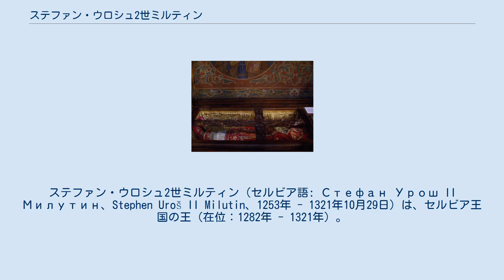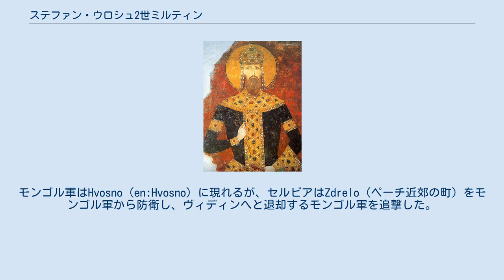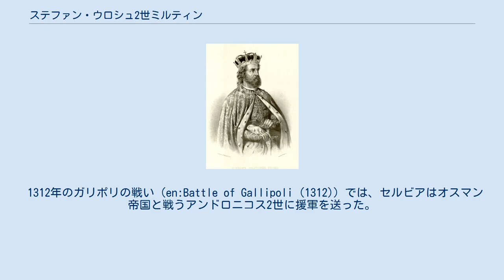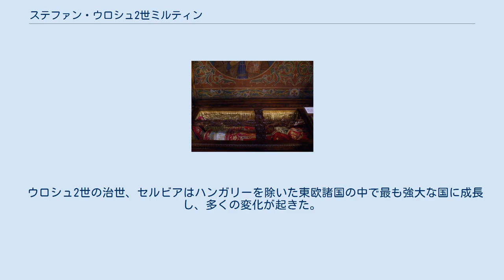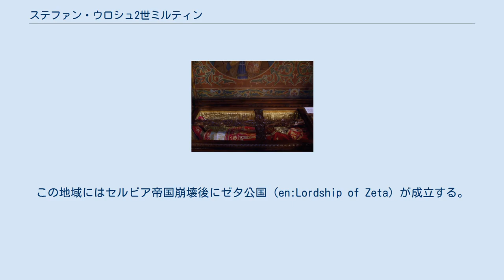ステファン・ウロシュ2世ミルティン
ステファン・ウロシュ2世ミルティン（セルビア語: Стефан Урош II Милутин、Stephen Uroš II Milutin、1253年 - 1321年10月29日）は、セルビア王国の王（在位：1282年 - 1321年）。
バルカン半島南部に領土を拡大し、「セルビアとフム、ディオクレア、アルバニアの地、及び沿岸地方の王」を称した。
 ステファン・ウロシュ1世の末子として生まれ、アンジュー家出身のヘレナを母に持つ。
兄ステファン・ドラグティンが退位したことで急遽王位に就き、即位時点で29歳を超えていた。
即位当時、シチリア王シャルル・ダンジュー、ローマ教皇マルティヌス4世らが反ビザンツ（東ローマ帝国）活動を積極的に行っており、ウロシュ2世はテッサリアの支配者ヨハネス1世と協力してマケドニアのビザンツ（東ローマ帝国）領を攻撃した。
1282年に歴代のセルビア王が達成できなかったスコピエを初めとするマケドニア北部の獲得に成功し、スコピエを首都に定めた。
ビザンツ皇帝ミカエル8世は対セルビア戦争の準備を始めるが、準備が整う前に没し、翌1283年にミルティンは彼の兄弟と共にビザンツ領の奥深くまで進攻してカヴァラにまで達した。
1284年にはアルバニア北部およびディラキウムを支配下に置いた。
15年間戦況に変化は無かったが、アンドロニコス2世からビザンツの王女の婚姻を条件とした和平が提案され、休戦に至った。
当初はトレビゾンド皇帝ヨハネス2世の未亡人でアンドロニコス2世の姉妹であるエヴドキアがウロシュ2世の妃に選ばれたが、エヴドキアが結婚を拒否したため、わずか5歳であったアンドロニコス2世の娘シモニスがセルビアに嫁ぐことになった。
ウロシュ2世はこの婚姻によってドラグティンに対して優位に立つことができ、また国威の向上にもつながると考えて提案を受け入れた。
婚姻の際にウロシュ2世がビザンツとの戦争で獲得した征服地は婚資としてそのままセルビアに属し、征服したビザンツの領土はセルビアの宮廷文化と行政制度にビザンティン文化の影響を及ぼした。
 モンゴルに勝利したセルビア軍 1280年より後、ブルガリアでは王子シシュマンがキプチャク・ハン国の従臣としてヴィディンを統治しており、彼はキプチャク・ハン国西部の有力者ノガイに隷属しており、西部への拡張を図るノガイが派遣した軍隊がセルビアに侵入する事件が起きた。
モンゴル軍はHvosno（en:Hvosno）に現れるが、セルビアはZdrelo（ペーチ近郊の町）をモンゴル軍から防衛し、ヴィディンへと退却するモンゴル軍を追撃した。
ウロシュ2世はヴィディンを初めとするシシュマンの領地を破壊し、シシュマンはドナウ川の対岸に逃亡した。
しかし、ウロシュ2世がセルビアの貴族ドラゴシュとシシュマンの娘の婚約を取り決め、またウロシュ2世が娘のアンナをシシュマンの子ミハイルに嫁がせたことで、セルビアとブルガリアの両国は同盟国になった。
ウロシュ2世とノガイはヴィディンの破壊を巡って対立し、ノガイはセルビア討伐の軍を起こそうとするが、ウロシュ2世は子のステファン・ウロシュ（後のステファン・ウロシュ3世デチャンスキ）を人質に差し出すことを条件とした講和を申し入れ、1296年からノガイが戦死する1299年までの間デチャンスキは従者と共にモンゴルの宮廷に預けられた。
 若年時のウロシュ2世とドラグティン（ソポチャニ修道院内のフレスコ画） 退位した後のステファン・ドラグティンはブラニチェヴォからボスナ川に至る所領を有しており、ベオグラードを拠点としていたが、1299年にビザンツとの和平が成立した後に、ウロシュ2世とドラグティンの間に争いが起きる。
兄弟の戦いは散発的な停戦を挟みながら、ドラグティンが没する1314年まで続いた。
戦争中、ウロシュ2世はデチャンスキをゼタの統治者に任命し、セルビア王位の後継者をドラグティンの子ステファン・ヴラディスラヴ2世ではなく、デチャンスキとすることを表明した。
 アルバニア北部に進出したセルビアはデバルを占拠して国境をドゥラッツォ付近の沿岸部にまで拡大し、1296年には既にドゥラッツォを制圧していた。
 1312年のガリポリの戦い（en:Battle of Gallipoli (1312)）では、セルビアはオスマン帝国と戦うアンドロニコス2世に援軍を送った。
ビザンツではオスマン帝国を抑えようとする多くの試みがなされたが、急速な分裂...